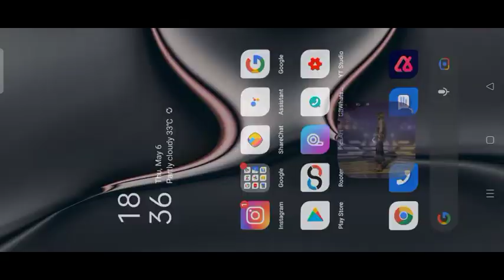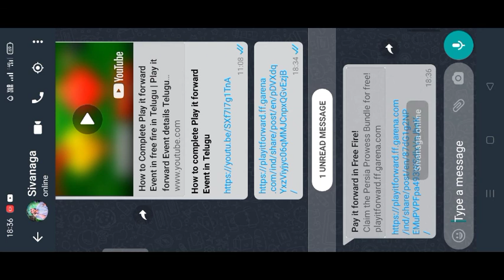How to Complete Play it Forward event in Telugu | how to share play it Forward event in Telugu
Play it forward Event complete in Telugu
How to complete play it Forward Event share in Telugu
How to complete play it Forward event red box in telugu
how to share play it Forward event in free fire in Telugu
how to share play it forward in free fire in telugu
venky Tech Gaming
how to complete Ramdan event in Telugu
how to complete Ramdan event Play it Forward event in Telugu
how to complete Ramdan event in Free Fire in Telugu